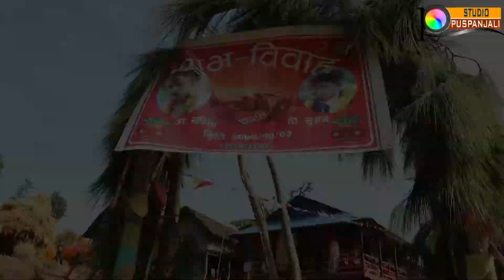Nepali Wedding Highlights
Suman Weds Sabina
Studio : Puspanjali Pathari